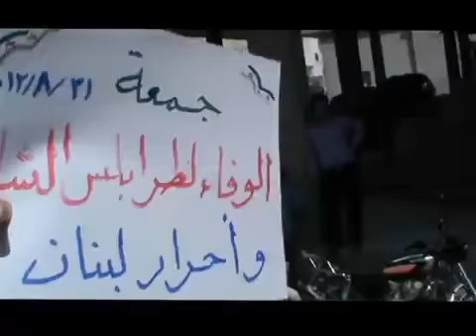31 8 Al Kastan Idlib أوغاريت الكستن ادلب, مظاهرات جمعة الوفاء لطرابس وأحرار لبنان